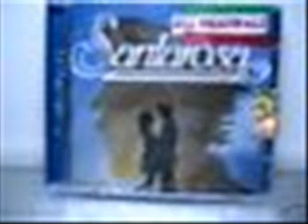I Santarosa - Sei tu (1979)